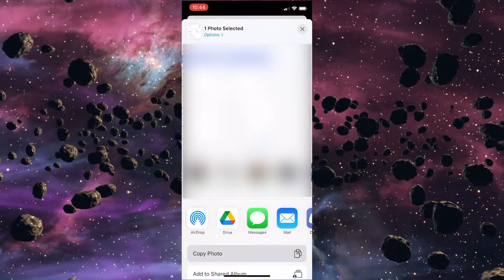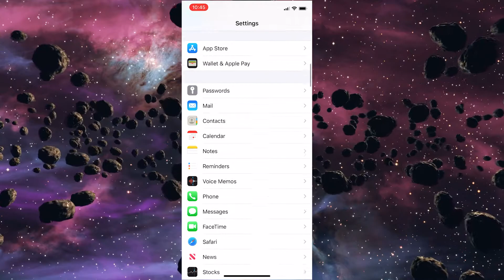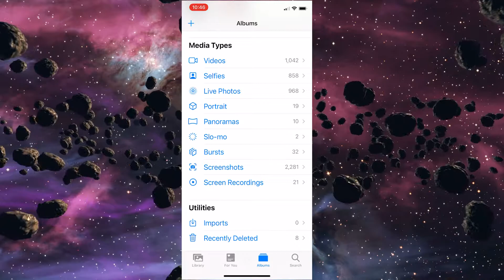How To Hide Photos On iPhone iOS 14 Without getting CAUGHT!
How To Hide Photos On iPhone iOS 14 Without getting CAUGHT!  This feature- how to hide photos on iPhone 2020 is the best way to do it as it adds an extra layer of protection.  Older videos won't have this information.